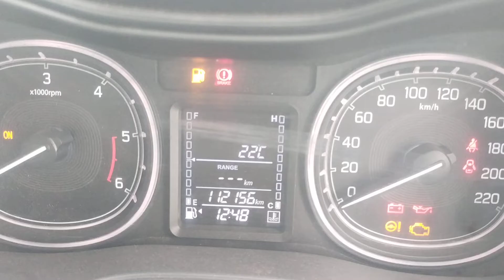MARUTI VitaraBrezza ZDI 2017